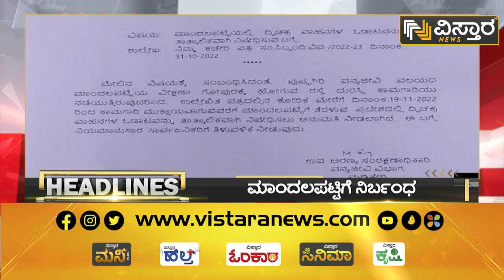ವಿಸ್ತಾರ ನ್ಯೂಸ್‌ @7PM Headlines | 18-11-2022 | Vistara News Kannada